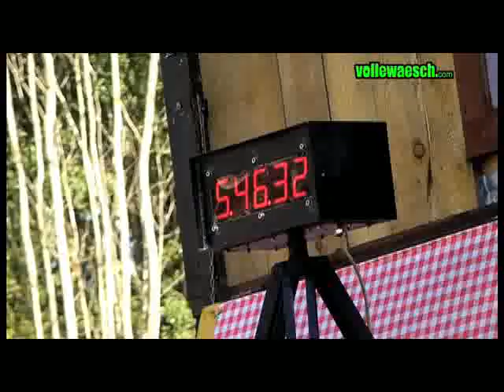Enduro Masters_Nordwald Enduro.mp4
"Das erinnert an die schönsten Rennen der Enduro-Staatsmeisterschaft", war Enduro Masters-Mastermind Joe Lechner voller Lob für die Strecke beim 1. Nordwald Enduro. Während sich Lindtner, Brandauer, Stelzmüller, Wiesner & Co beim 5. Rennen der Enduro Masters-Serie arg schinden durften, weilte Herr Lechner bei der Labstelle "am Stoa".